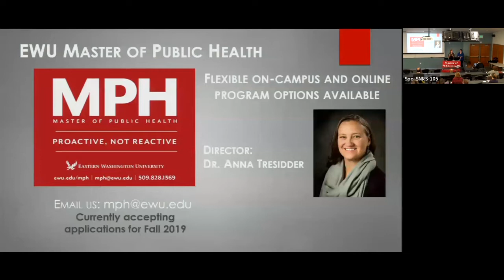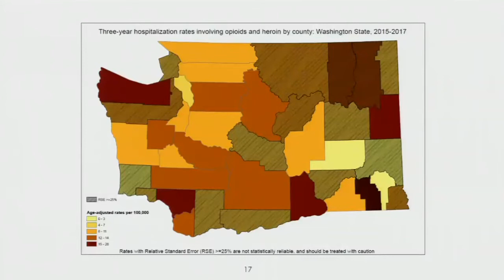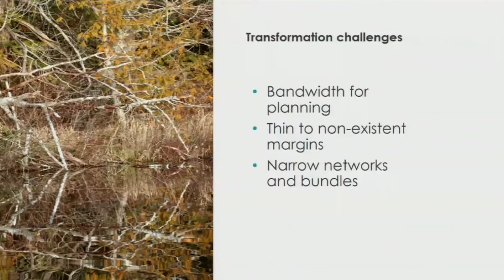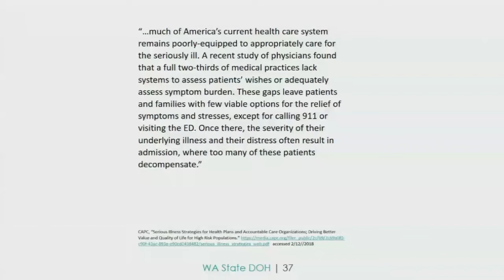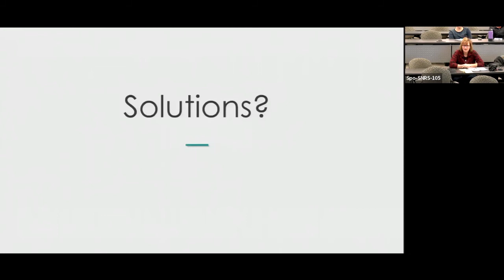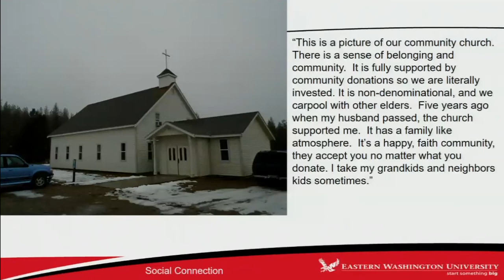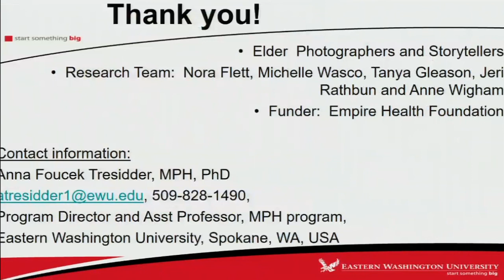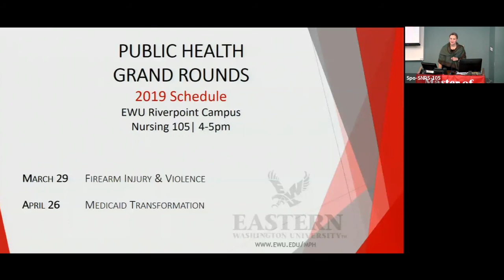EWU Public Health Grand Rounds on Aging in Rural Areas - 2/22/2019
Aging in Rural Areas: Health and Social Care Challenges of Aging in Place

Presenters: Pat Justis, MA - Washington State Department of Health State Office of Rural Health

Anna F. Tresidder, MPH, PhD - Director of the Public Health Program at Eastern Washington University